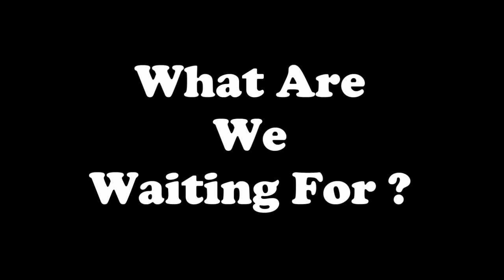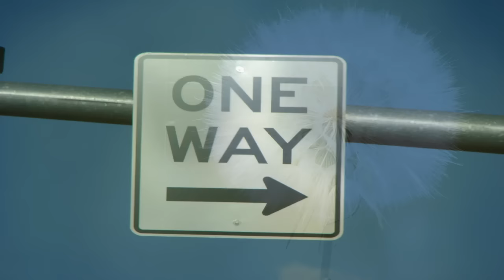RV Travel Documentary By Rob and Sherry From RV Travel Quest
This tells the story of how Rob and Sherry Scribner started RV Travel.
They take you through the good and the bad and the possible future.

Producing our videos would not be possible without the support of our patrons.

New Channels and Websites to Visit:
DayDream Exploration:

Outdoor Travel Radio (KOTR) is licensed by:
U.S. ASCAP, BMI, SESAC, SoundExchange By StreamLicensing.com

RV Travel Buddy is a Registered Trademark owned by Cutting Edge Enterprises, LLC.  Outdoor Travel Channel is owned by Cutting Edge Enterprises, LLC. - Trademark Pending.
Outdoor Travel Channel is a website dedicated to full time travel and adventure. .